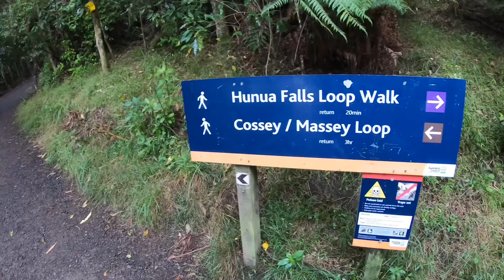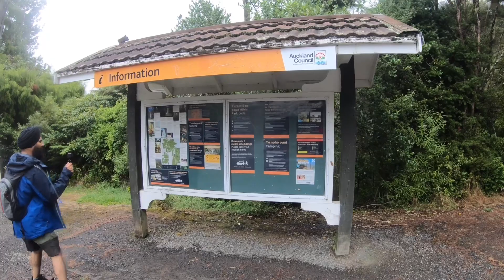Another beautiful day in Hanua Ranges